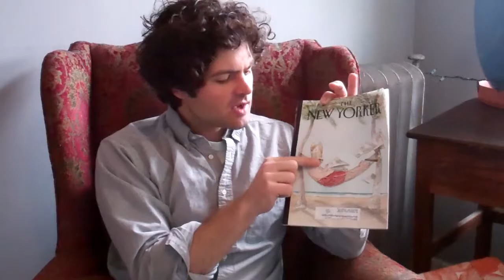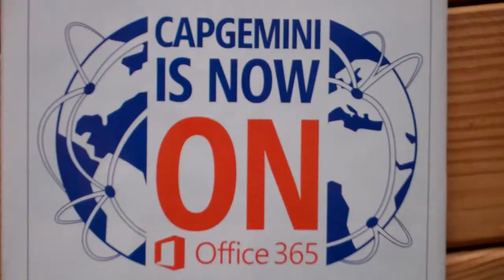New Yorker with Chris R - Episode 5 "Pope Resort"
I illuminate the March 11, 2013 New Yorker for you. The pope is here, as is Christian Bale.